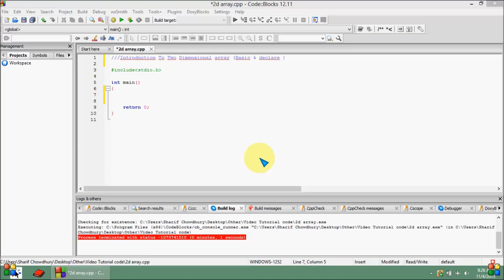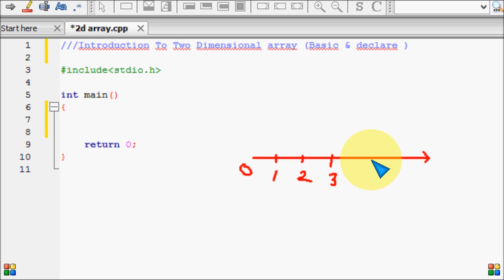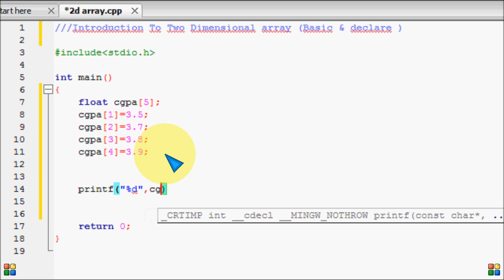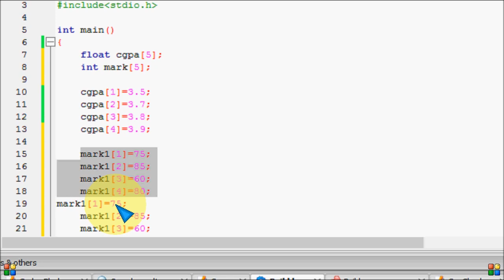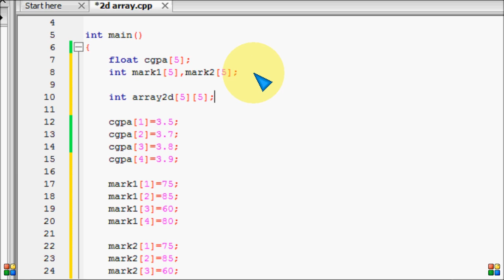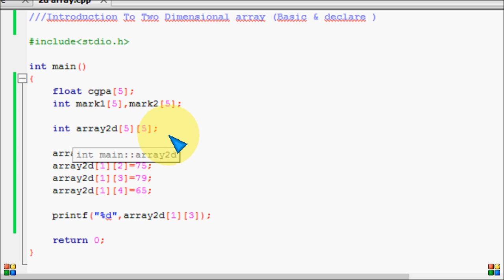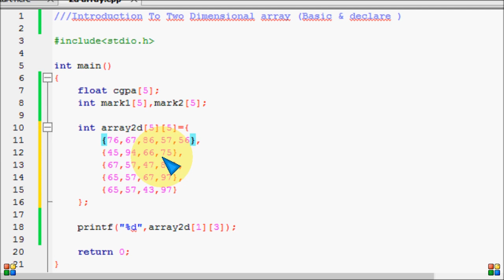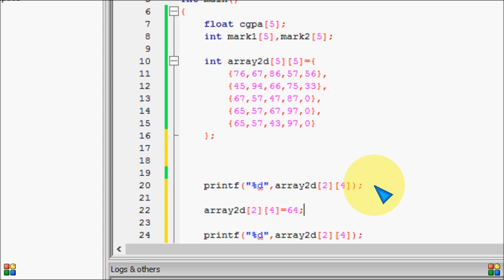Bangla C programming tutorial 49 Introduction To Two Dimensional array Basic & declare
Bangla C programming tutorial  49  Introduction To Two Dimensional array Basic & declare Bangla
সি প্রোগ্রামিং ।